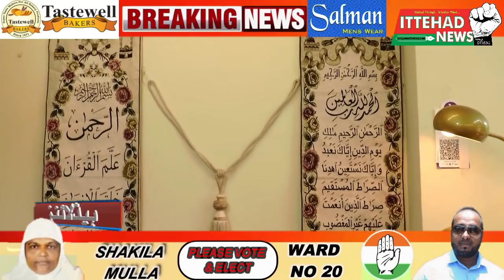ITTEHAD NEWS | BELGAUM NEWS | - AHAM KHABARON PAR EK NAZAR (DATE-24/08/2021)